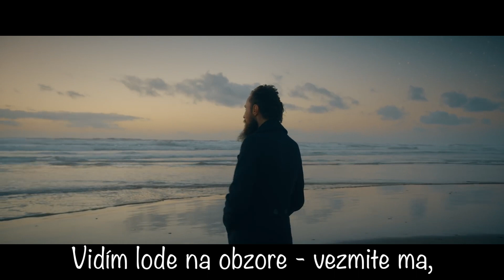Duša moja večná - Simon Khorolskiy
Túžim zrieť modré,
ďaleké nebo a jeho svit...
Však nesený vírom žitia
letím rýchlo, osamelý.
Túžim navrátiť späť
chvíle minulé, už ich niet.

Na temnom nebi hviezdy hasnú,
mraky skryli nebeský svit
a moja duša
večnosť chce zrieť.
Vidím lode na obzore -
vezmite ma,
nech sa s Bohom stretne
duša moja večná.

Včerajšok je preč, ako tenký ľad.
Prečo smútiť mám?
Túžim prejsť cez mraky, popol až tam,
kde svieti Boh sám.
Žijem túžbou jedinou,
byť na nebi hviezdou žiarivou...

(voľný preklad textu piesne z ruštiny)